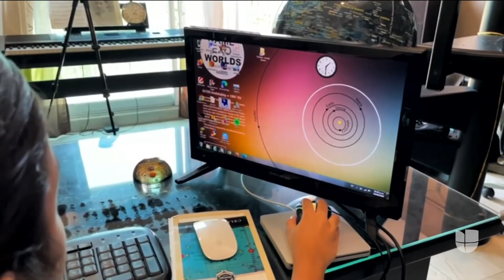“Aunque somos pequeñas podemos hacer cosas grandes”: niña mexicana de 11 años descubre un asteroide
La pequeña Ashley Martínez descubrió un asteroide el año pasado cuando hacía parte del programa de colaboración internacional de búsqueda astronómica de la NASA. La niña de 11 años, que fue invitada por la agencia espacial, podrá nombrar el cuerpo celeste rocoso, que en la actualidad se conoce como 2021FD26. Su padre, un astrónomo aficionado aseguró sentirse “muy emocionado y muy orgulloso”.

Patricia Janiot